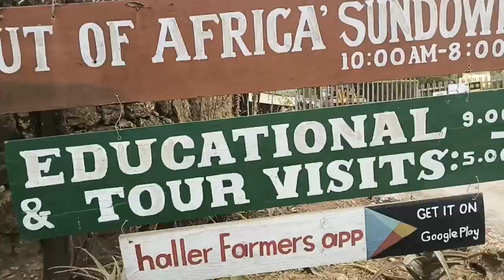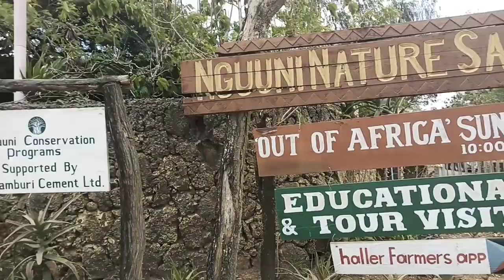Nguuni Nature Sanctuary Mombasa, Girrafes#nature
Nguuni Nature Sanctuary is in Mombasa Bamburi Kenya. This is part of things to do in Mombasa and places to visit in mombasa. You get to see girrafes, tortoise and other animals feeding on the ground. It's a cool place to hold events like birthdays, anniversary and spending good time with you friends. The entrance fee is 350ksh for resident adults and 100ksh for children. There is camping and bird watching early in the morning. A place to unwind and connect with nature. You can also visit Haller Park which is also in Bamburi if you want to see more animals including snakes. In Haller Park Mombasa girrafe feeding is allowed#girrafes#nguuninaturesanctuary#nguuninaturesanctuarymombasa